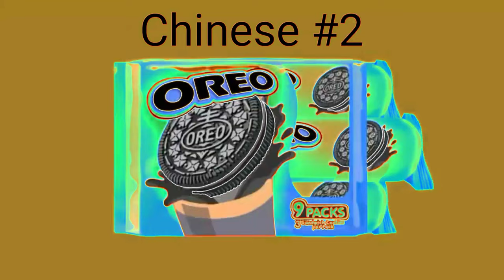New OREO Flavors Commercial From OREO Asia in different languages in real g major 4